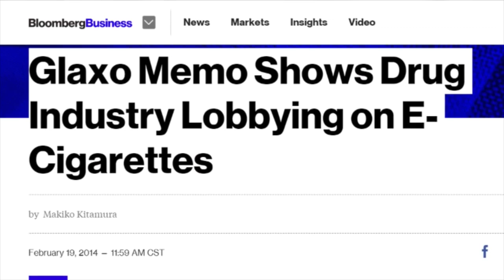A Billion Lives! A Must See Film!